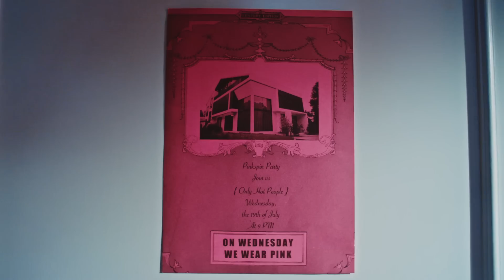[TPOP REACTION] "หยุดดิ๊อย่าดิ หยุดดิ๊อย่าดิ" ✋🏻 RedSpin - หยุดดิ๊ (YaA!)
LYRICS

ที่เธอมาทำมันแรงไปนี๊ส (Ahh)
จ้องกันมานานไปนี๊ส (Ahh)
แววตามันทำให้คิด Kiss
Break it! Stop It!

ที่เธอมาทำมันแรงไปละ
อย่ามาเล่นกันแรงเลยนะ
ใจฉันมันร้อนละ อ๊ะ อาว
อย่าเข้ามาทำให้ ดึม ดึม

อย่ามาทำ มาทำ มาทำ
ให้ฉันนั้นหลงละลาย
Ya E Ya A
ระวัง ระวังว่าฉันจะทำให้เธอ
ต้องหลอมละลาย Ya E Ya A

Stop It! Stop It! Stop It! Stop It!
หยุดดิ๊อย่าดิ หยุดดิ๊อย่าดิ หยุดดิ๊อย่าดิ หยุดดิ๊ (x3)
อย่ามาทำให้ใจฉันร้อนเพราะฉันนั้น Hot ดัง Fire

หยุดดิ้! การกระทำหัวใจมันจะวาย
อย่ามาทำเป็นให้ท่า ชอบเธอแทบบ้า
เเต่ตัวฉันมันอันตรายมากกว่าที่เธอคิดหน่า
Hot ซะยิ่งกว่า Fire มาดูดิ้
ถ้าไม่เชื่อก็ลองมาให้เจอะ คง Crazy

Yeah Baby Honey ทำแบบนี้
ฉันว่าเกมที่เธอเดินมามันคงไม่ดี อาจจะพลิก
เธอคงเผลอรักฉันซักนิด
ไอ้ที่เธอบอกขอร้องเธออย่ามาหลอก
เพราะการกระทำมันดูออก มารักกันเลยก็ดีออก

( * , ** , Solo , ** )